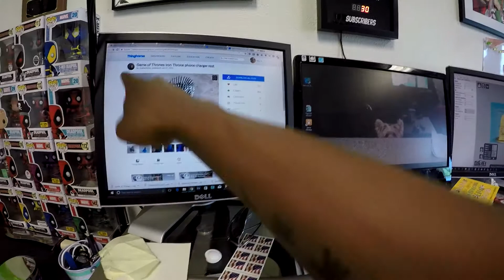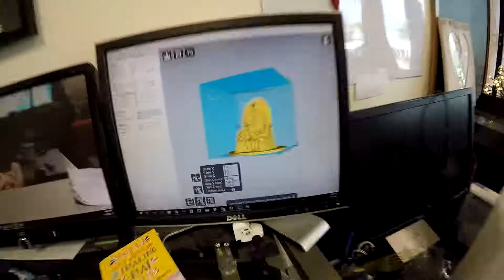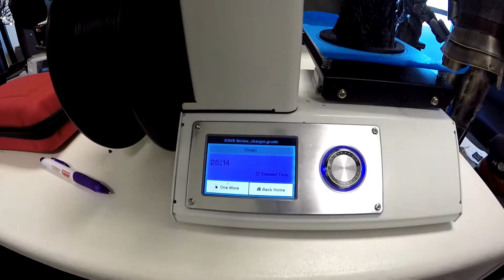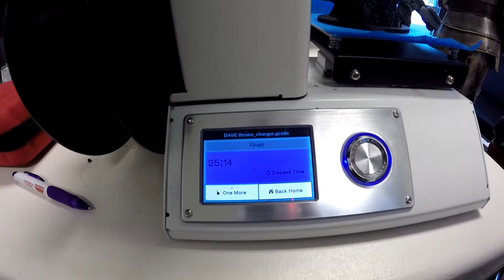Game Of Thrones - The Iron Throne - 3D Print!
MADHITMAN SSWI

Cheers